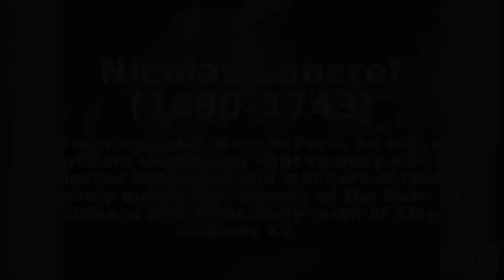Fête Galante by Nicolas Lancret at The Calouste Gulbenkian Museum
To know more about the "Fête Galante by Nicolas Lancret at The Calouste Gulbenkian Museum"

Visit  The Calouste Gulbenkian Museum   and see "Fête Galante by Nicolas Lancret ".